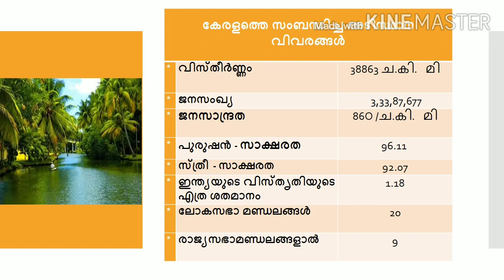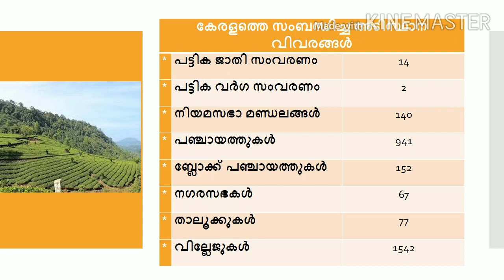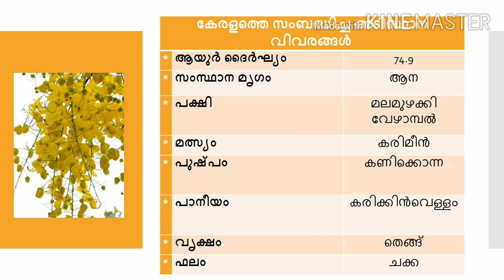കേരളത്തെ സംബന്ധിച്ച അടിസ്ഥാന വിവരങ്ങൾ - Part - 1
LDC/LGS  Exam

കേരളത്തെ സംബന്ധിച്ച അടിസ്ഥാന വിവരങ്ങൾ